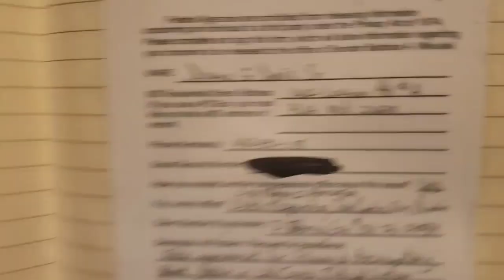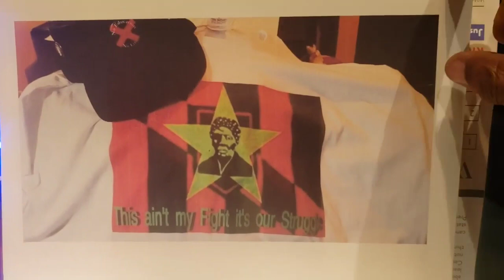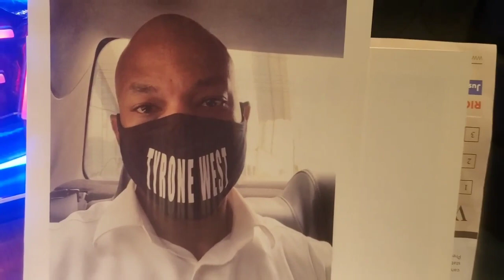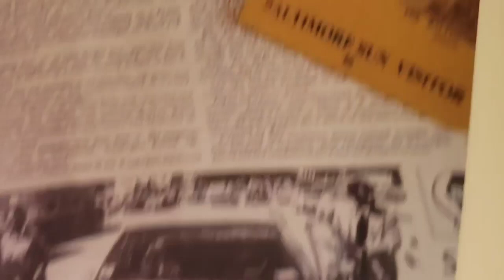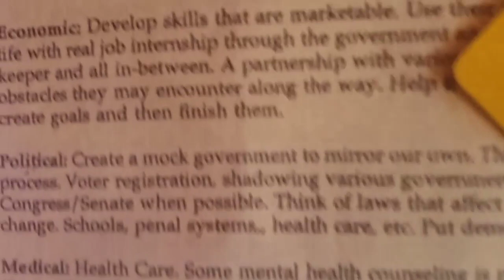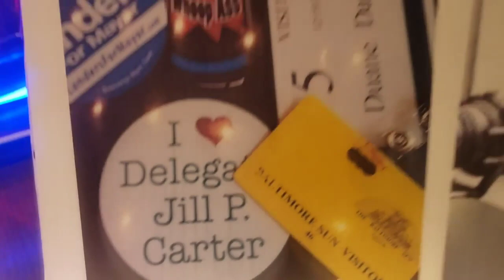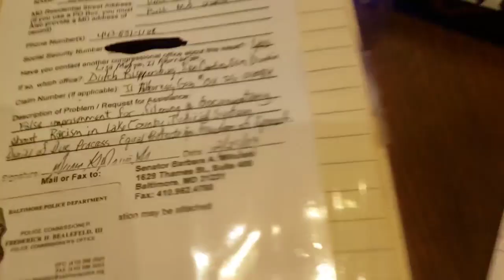Wes Moore What about Tyrone West Donnell Rochester Criminalization of Poverty New JimCrow Starbucks